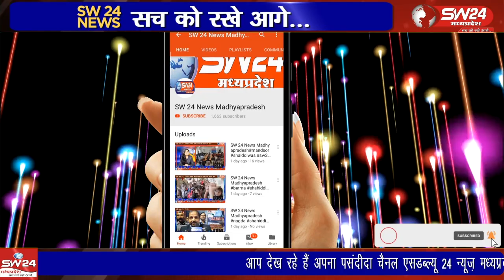जिला माहेश्वरी सभा, महा सभा कार्यकारी मंडल, प्रदेश सभा कार्यकारी मंडल के सत्र 2023 से 2026 तक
जिला माहेश्वरी सभा, महा सभा कार्यकारी मंडल, प्रदेश सभा कार्यकारी मंडल के सत्र 2023 से 2026 तक के लिए निर्विरोध चुनाव रविवार को कुक्षी में संपन्न हुए जिसमें धार जिले के 18 शहर और गावो के समाज के जनप्रतिनिधियों ने भाग लिया
धार से संजय सोनगरा की रिपोर्ट।